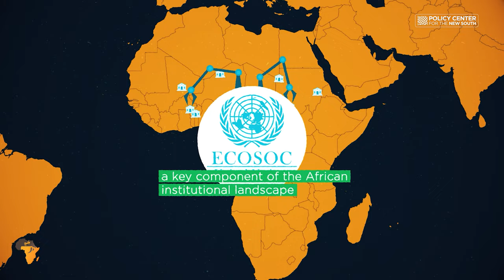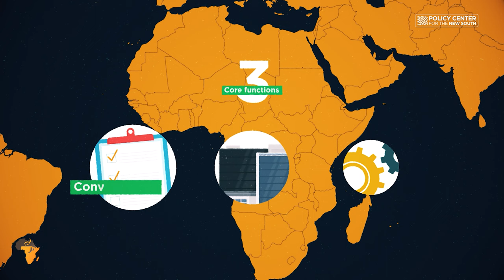Africafé : The challenges and perspectives of the United Nations Economic Commission for Africa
In this episode of Africafé, Jalal Abdel-Latif, Senior Fellow at the Policy Center for the New South, shares his insights on the challenges & perspectives of the United Nations Economic Commission for Africa, through the questions of Nihal El Mquirmi, International Relations Specialist at the Policy Center for the New South.